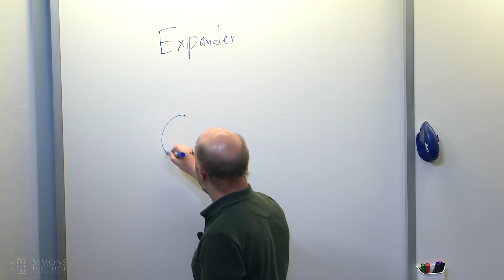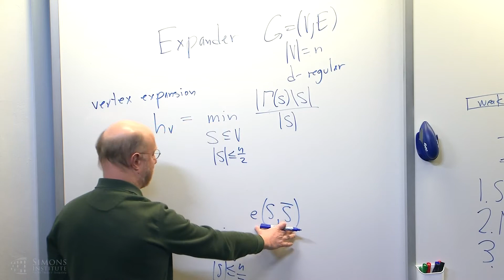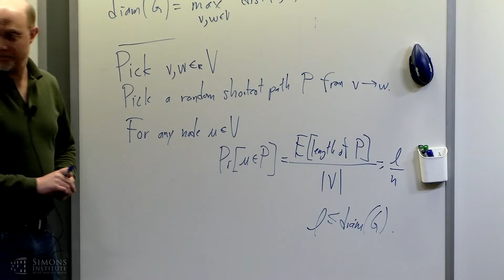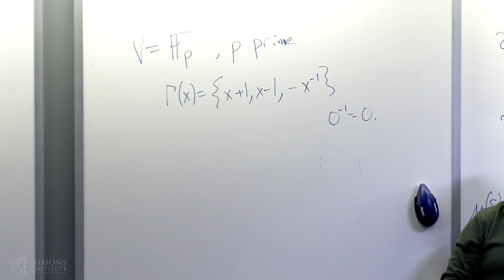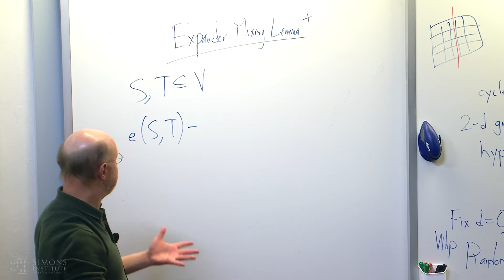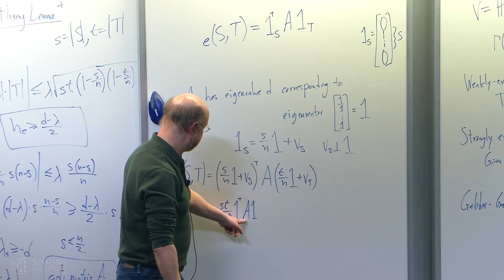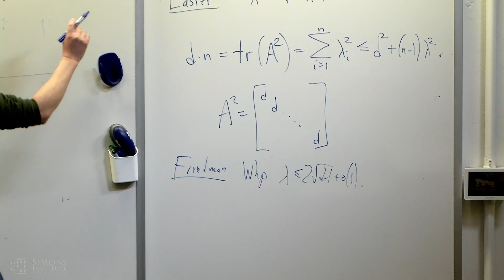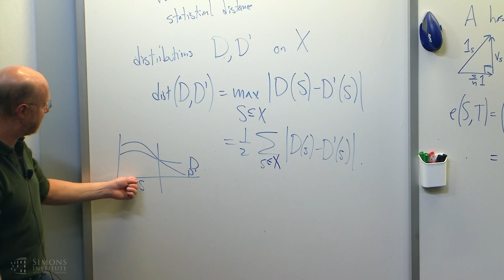Extractors and Expanders I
David Zuckerman, University of Texas at Austin
Pseudorandomness Boot Camp